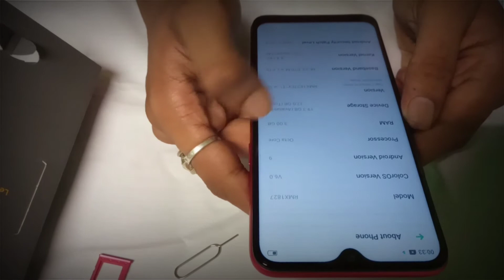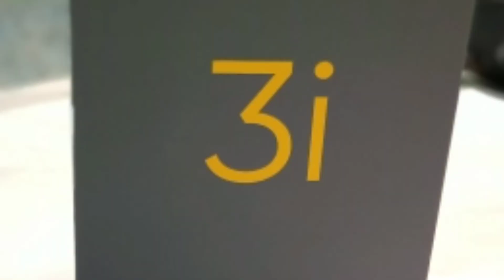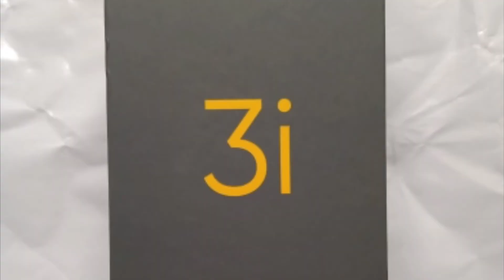Realme 3i Unboxing 🔥|| Review ⚡|| Budget Killer ? 🔥|| Helio P60 Under 7999 Only 😱🔥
Namaskar Dosto Tech Related Video me Apka Swagat He.

Friend is video me Realme 3i ka Unboxing kiya he , Review ke bare bat kiya he device kharid na chahiye ki nahi.

1. ports & Button
2. Display
3. Performance
4. Ram/Rom
5. Battery
6. Charger
7. Sensor
8. Security
8. Camera

Chaliye Milte he agle video me tabtak ke liye jai hind, Jai bharat ❤🇮🇳